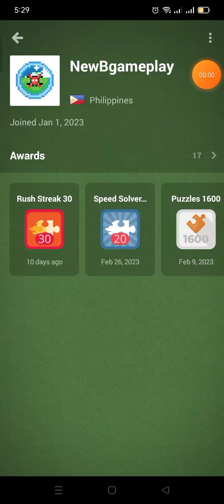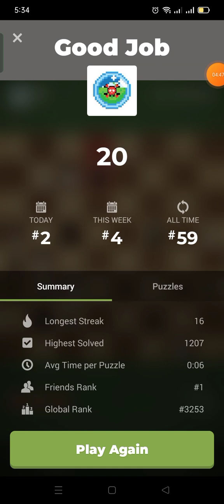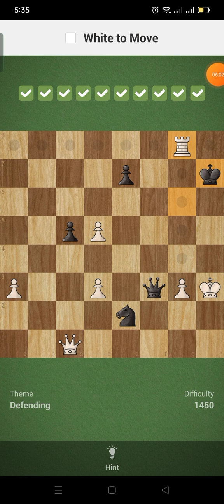Chess.com Solve, Puzzle Survival, Missed Day 89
chess.com Puzzle Rush Survival 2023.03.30 ( please excuse my gameplay... I'm still learning~)